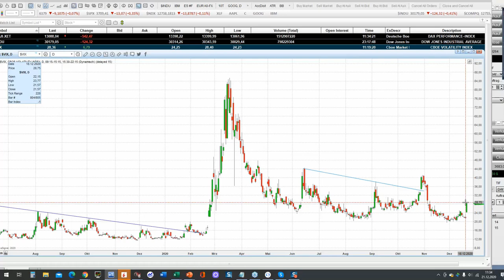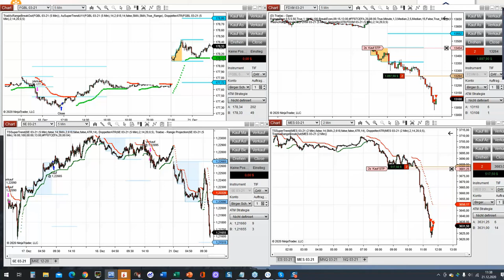tradAc | Livetradingroom Morning Briefing *UPDATE* 21.12.2020